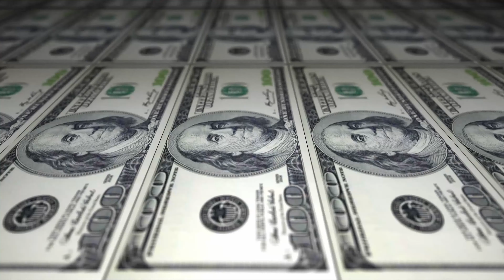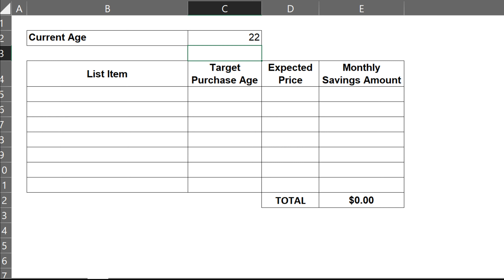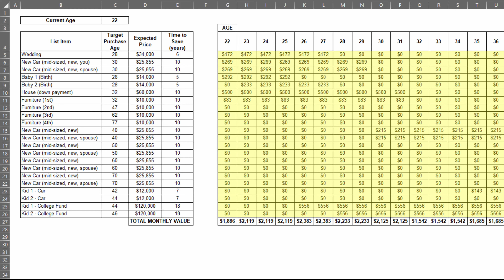Are You Saving Enough Money? || Long Term Budgeting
Have you ever wondered if you are saving enough money to do the things you want to do in life? In this video, Justin talks through an exercise to help you figure out a long term budgeting plan to make sure that you are saving enough money for the future, and so that you can make sure you never go into debt to get the things that you want!

▼▼▼▼ MORE OF FINANCIAL DAD'S VIDEOS ▼▼▼▼
Want to know how to use a 0% interest card for balance transfers?

Want to know how credit card minimum payments and credit card interest really work?

Drowning in debt? Need help understanding how to get ahead?